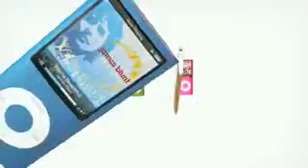iPod nano-chromatic Ad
Apple's newest nano. commercial